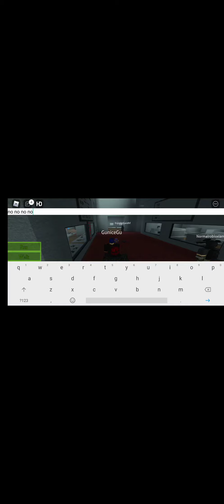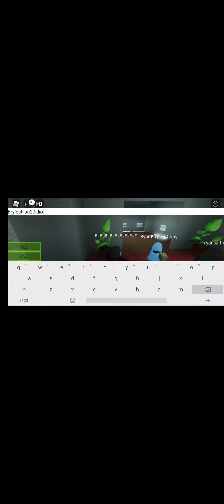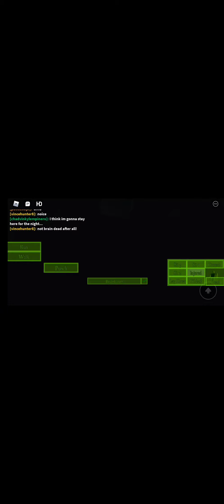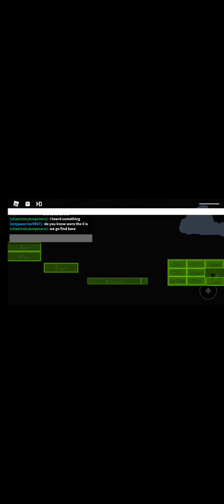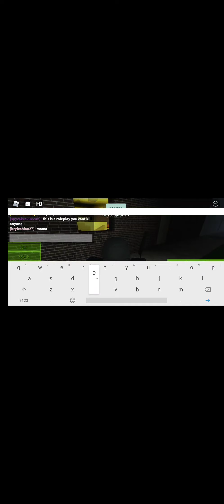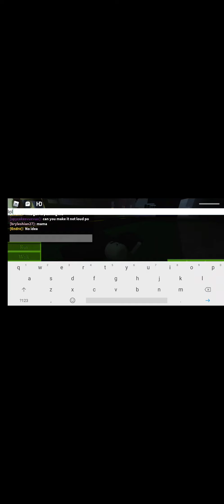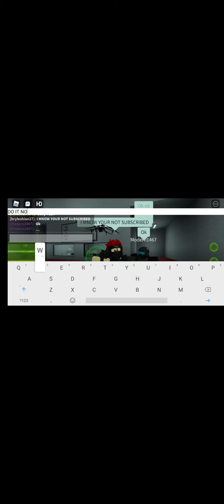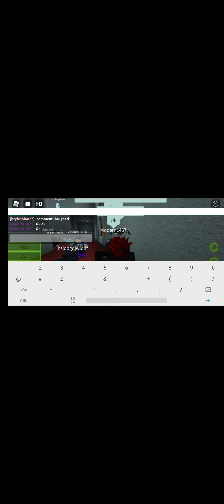zombie apocalypes rp funny moments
oof oof